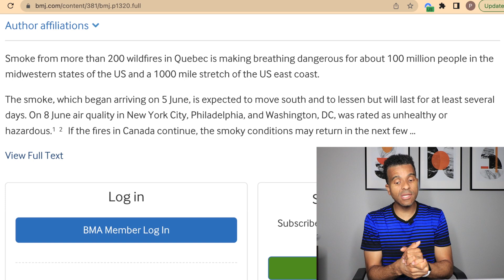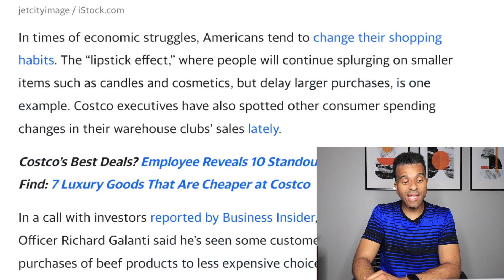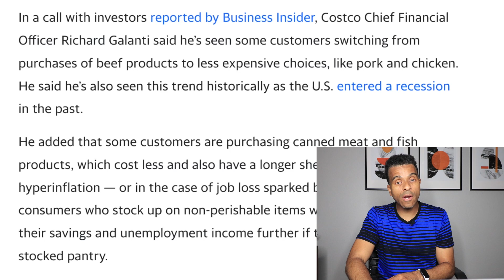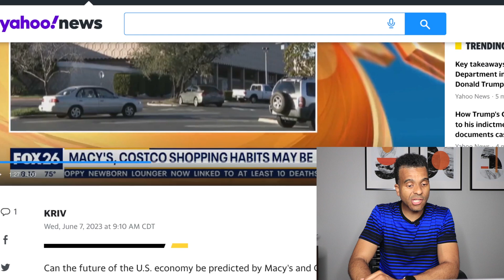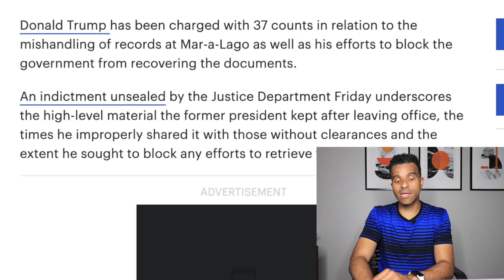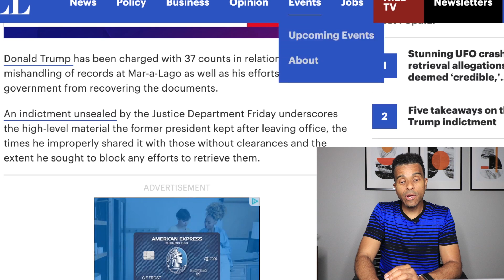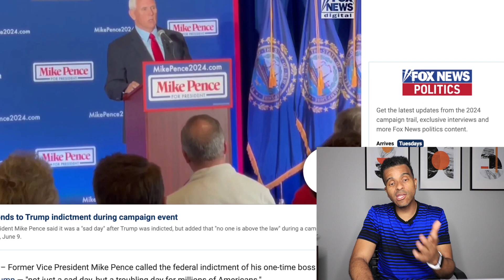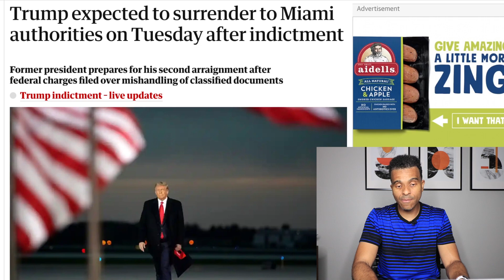URGENT ALERT! HUGE WARNINGS AFFECTING MILLIONS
77" Tripod
Urgent Alert Huge Warnings affecting millions stimulus checks recession classified documents Trump Biden McCarthy Pence fraud Costco 12 free stocks investing